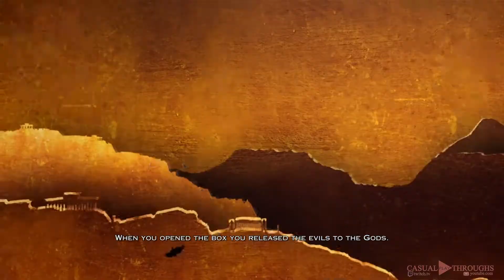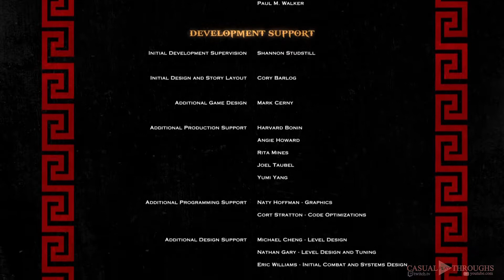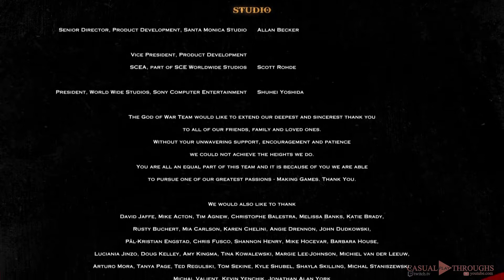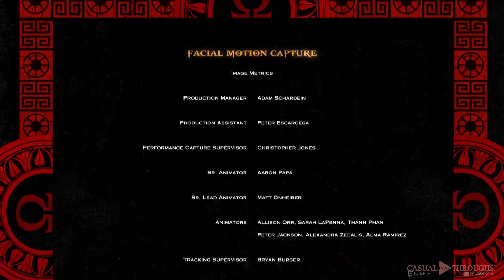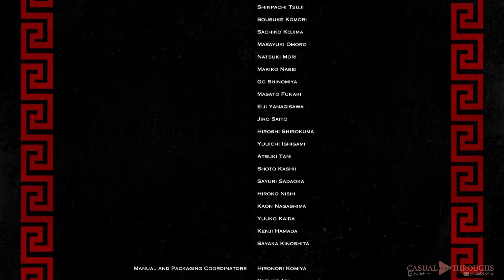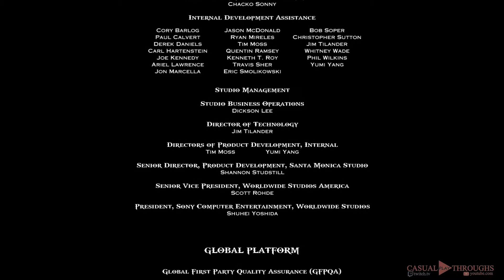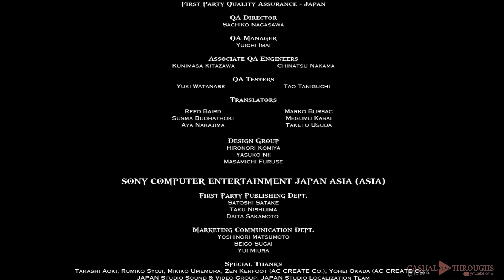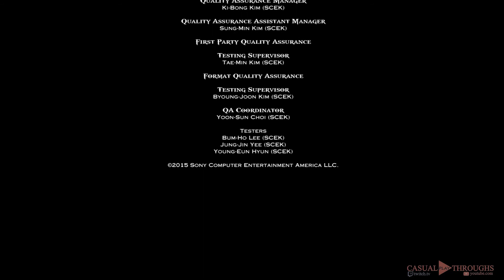Walkthrough / Playthrough / Let's Play - God of War III - Part #14 FINAL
God of War III is an action-adventure hack and slash video game developed by Santa Monica Studio and published by Sony Computer Entertainment (SCE). Released for the PlayStation 3 (PS3) console on March 16, 2010, the game is the fifth installment in the God of War series, the seventh chronologically, and the sequel to 2007's God of War II. Loosely based on Greek mythology, the game is set in ancient Greece with vengeance as its central motif. The player controls the protagonist and former God of War Kratos, after his betrayal at the hands of his father Zeus, King of the Olympian gods. Reigniting the Great War, Kratos ascends Mount Olympus until he is abandoned by the Titan Gaia. Guided by Athena’s spirit, Kratos battles monsters, gods, and Titans in a search for Pandora, without whom he cannot open Pandora's Box, defeat Zeus, and end the reign of the Olympian gods.